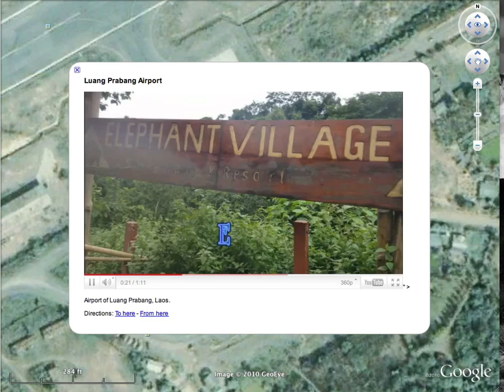Kyuwon Google Screencast